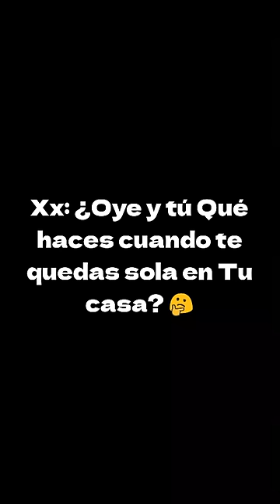Cuando te Quedas Sol@ en Casa 😎 Sonic Edits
🍦 VISITA MI CANAL PARA MAS CONTENIDO! 🍦